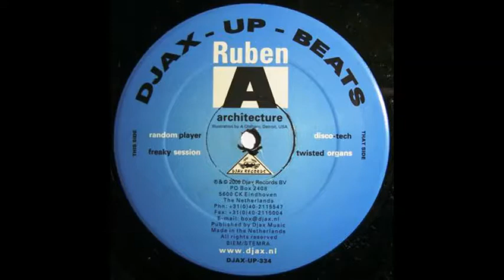Ruben A – Random Player (2000)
Ruben A* – Architecture
Label:
Djax-Up-Beats – DJAX-UP-334
Format:
Vinyl, 12", 33 ⅓ RPM
Country:
Netherlands
Released:
2000
Genre:
Electronic
Style:
Techno